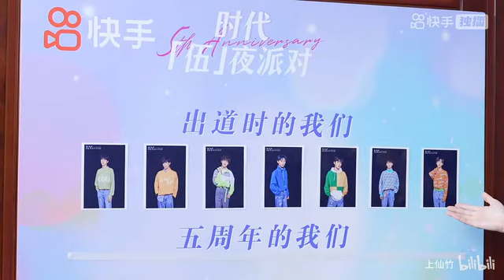【MultiSub】时代少年团周年纪念直播